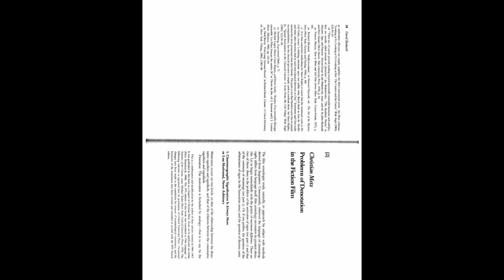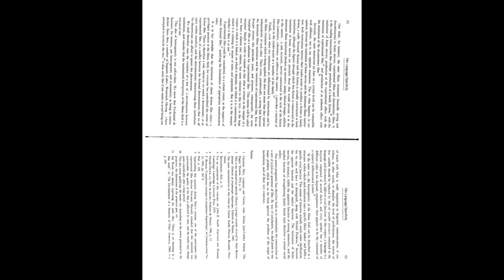Advanced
...Film Analysis (University of Minnesota)